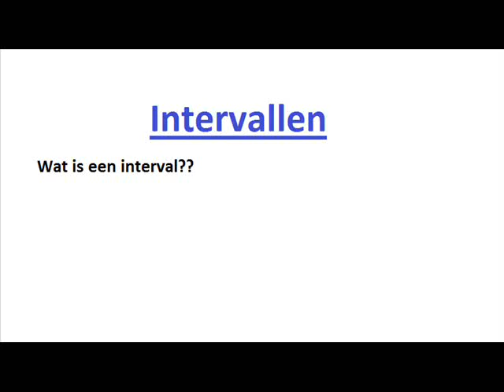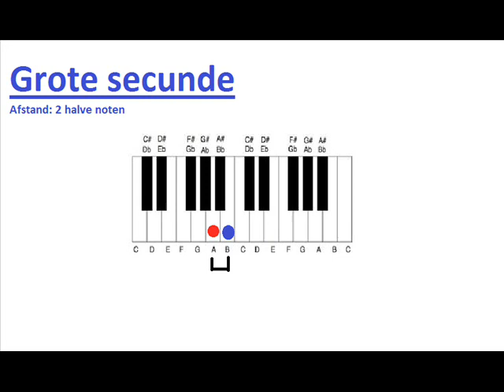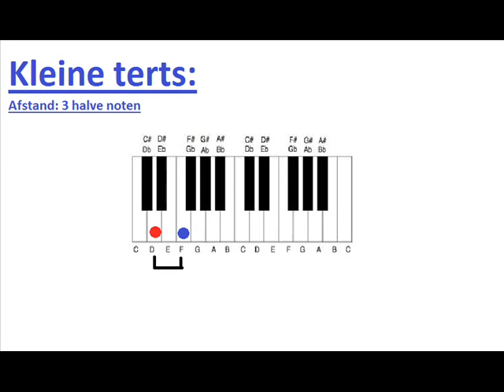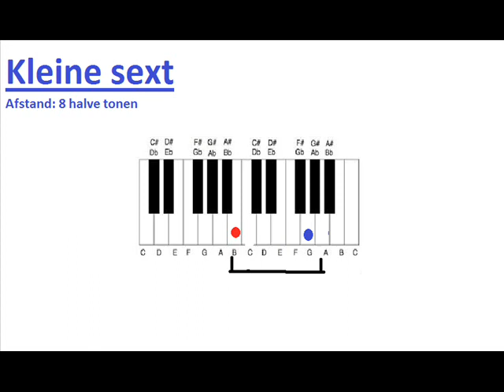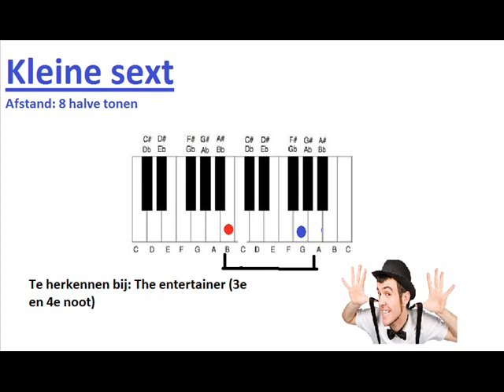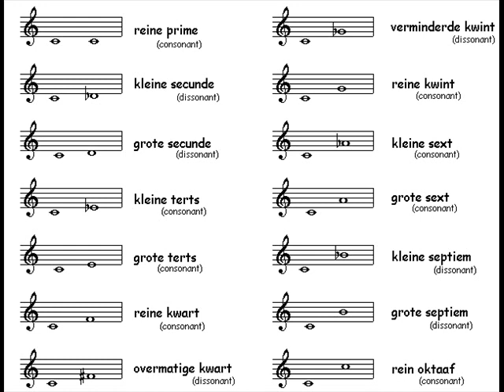Flipping the classroom intervallen filmpje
Leerzaam filmpje over intervallen en hoe ze te herkennen.